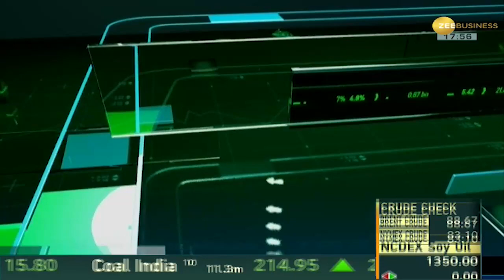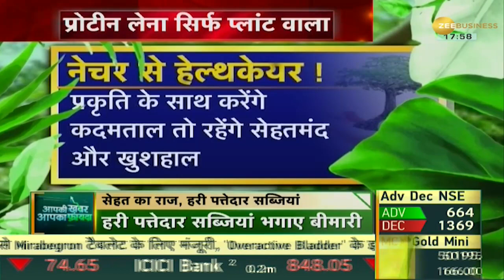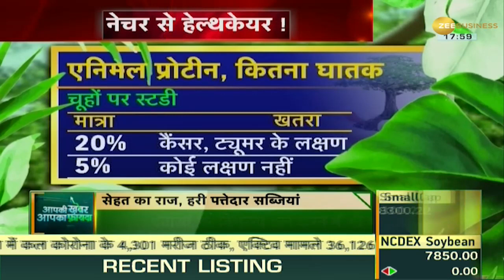Aapki Khabar Aapka Fayda: सेहत के लिए रामबाण है हरी पत्तेदार सब्जियों का सेवन; देखिए ये खास रिपोर्ट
Zee Business Health Tips is based on Lifestyle Coach Lalit Kapoor who himself was suffering from high BP, arthritis, sugar obesity but the disease ran away from the consumption of fresh green vegetables. Consumption of green leafy vegetables can prove to be a panacea for health. Due to this, the blood sugar level, blood pressure remains under control, especially it helps a lot in getting rid of chronic diseases and the dependence on medicines is reduced. In the study, sugar, oil, junk processed food has been described as fatal. So eat fresh vegetables instead of animal protein. Watch this special report of Aapki Khabar Aapka Fayda.

Zee Business की ये हेल्थ टिप्स लाइफस्टाइल कोच ललित कपूर पर आधारित हैं, जो खुद हाई BP, गठिया, शुगर मोटापे से पीड़ित थे, लेकिन ताजी हरी सब्जियों के सेवन से यह बीमारी दूर हो गई. हरी पत्तेदार सब्जियों का सेवन सेहत के लिए रामबाण साबित हो सकता है. इससे ब्लड शुगर लेवल, ब्लड प्रेशर कंट्रोल में रहता है खासतौर पर पुरानी बीमारियों से निजात दिलाने में काफी मदद मिलती है और दवाओं पर निर्भरता कम हो जाती है. स्टडी में चीनी,तेल, जंक प्रोसेस्ड फूड को घातक बताया गया है. इसलिए एनिमल प्रोटीन की बजाय ताजी सब्जियां खाएं. देखिए Aapki Khabar Aapka Fayda की ये खास रिपोर्ट.